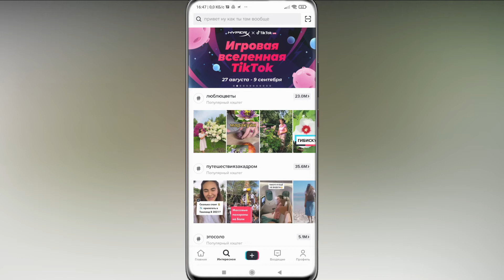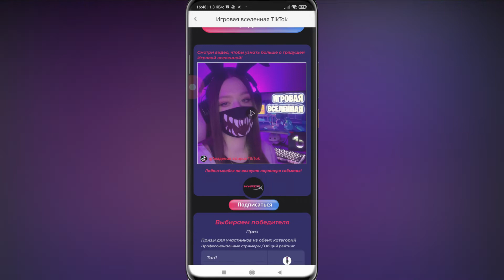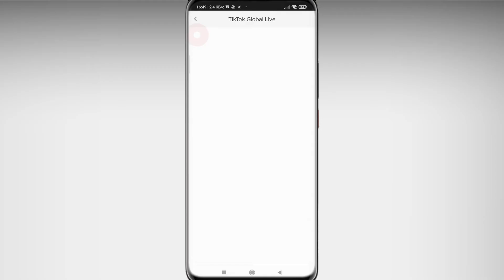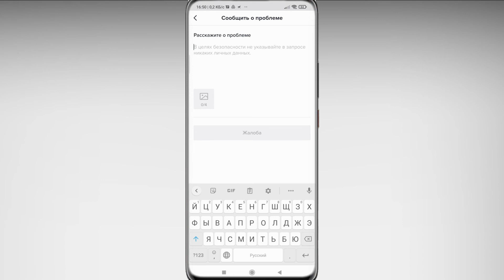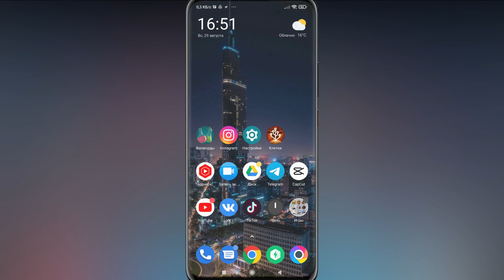🎥 Как Сделать Прямой Эфир в Тик Токе Без 1000 Подписчиков. Как запустить стрим в тик ток.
👉 В этом видео я расскажу, как сделать прямой эфир в тик токе без 1000 подписчиков, если вы не знали, как запустить стрим в тик ток , то досмотрите это видео до конца.
💡 Мне часто задают вопрос, как сделать прямой эфир в тик токе без 1000 подписчиков , и в этом ролике я полностью раскрываю тему о том, как можно быстро запустить стрим в тик ток .

00:00 - Вступление
00:13 - Как сделать прямой эфир в тик токе без 1000 подписчиков
04:04 - Заключение